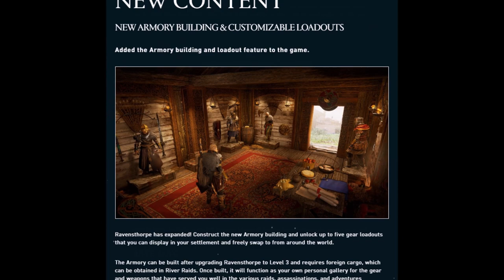TITLE UPDATE 1.5.2 Patch Notes are Here AC Valhalla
New title update 1.5.2 patch notes are out now, im going thru the main points of the notes in this video like the armory building, loadouts for the builds and new rewwards from the river raids like new weapons and new cosmetic options. 1.5.2 seems to be pretty small in update size but we have been fooled before and ubisofts announced update sizes are always 50%-200% larger than they say they are gonna be so take those with grain of salt, im not going to go over the issues with the game and promised bug fixes because many of those are day one stuff or close if you want to see full list what been promised follow the next link for full update info
Members of the Channel:
Joe, MRKP, DNA, Nika, Dennis, Arif and David W Thank you members you are the greatest 🙏

ok
time stamps:
00:00 - Hello Vikings
00:04 - patch notes
02:51 - Wolf pack outro